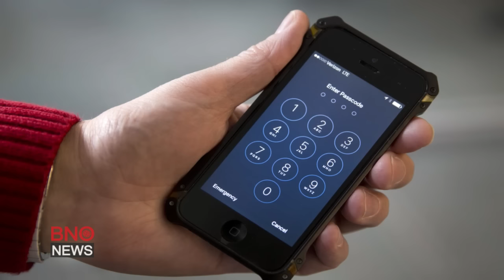FBI probes 'new method' to unlock San Bernardino attacker's iPhone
The FBI says it is investigating a new method that may allow investigators to break into the iPhone of San Bernardino gunman Syed Rizwan Farook without the assistance of Apple.

James Valles reporting